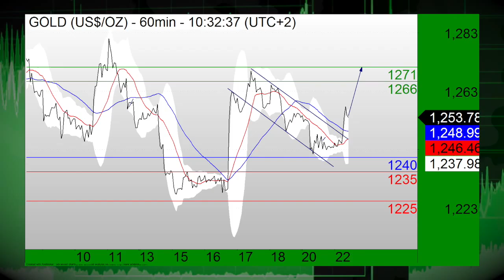Акции понижены на терактах в Бельгии, USD повышается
03/22/16 Во вторник утром фьючерсы США понижены на фоне терактов, унесших свыше 25-и жизней в Бельгии. USD понижается.